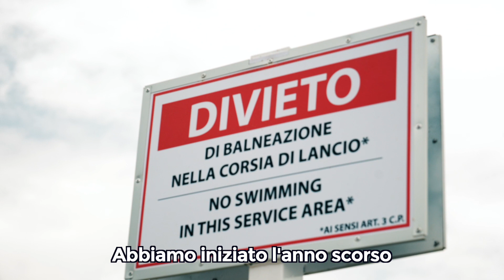NoiSiamoLeScuole: il piano estate dell'ITE Martini di Cagliari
Un progetto che vuole riprendere contatto con un elemento e uno spazio troppe volte dato per scontato da chi lo vive distrattamente ogni giorno. L' ITE P. Martini di Cagliari si concentra qui: fra sabbia, onde e vento.